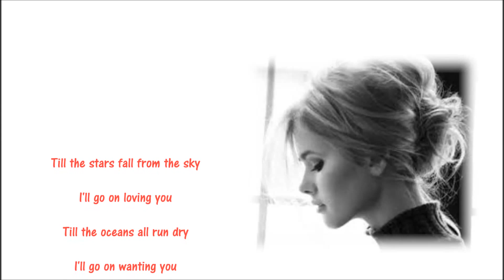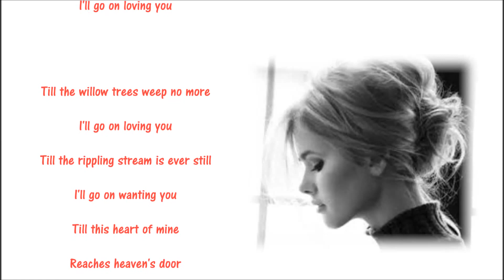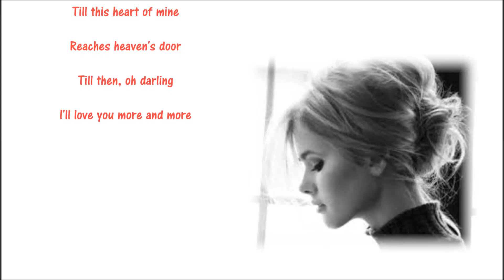燃ゆる想い / ジャミー・クー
I'll Go On Loving You　/　Jamie Coe